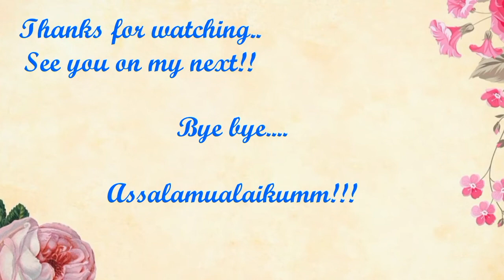KEISYA LEVRONKA - TAK INGIN USAI‼️MENYANYI LIVE DI ACARA AIM3 MALAYSIA‼️🇲🇾REACTION